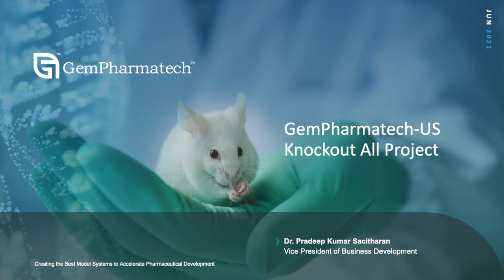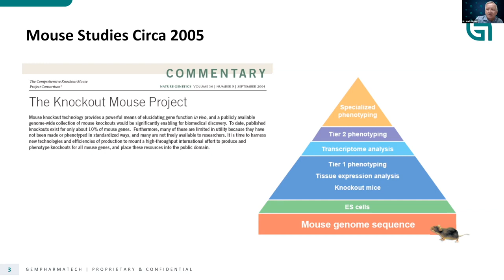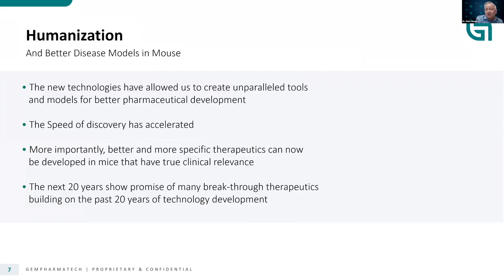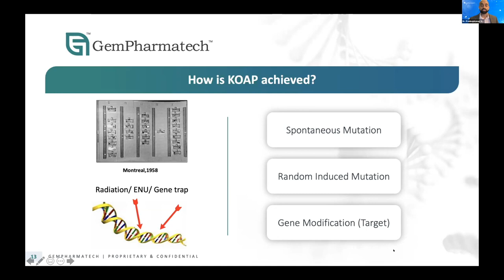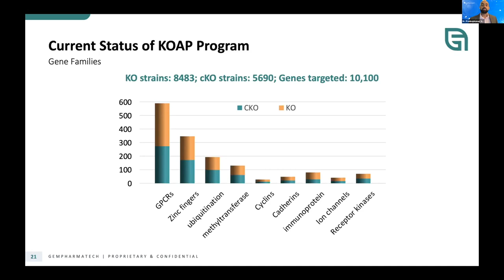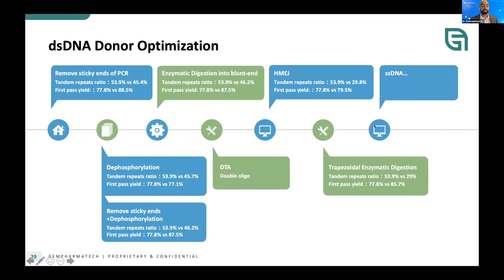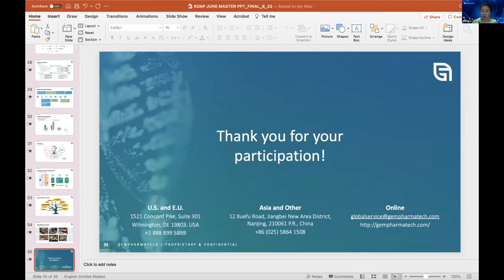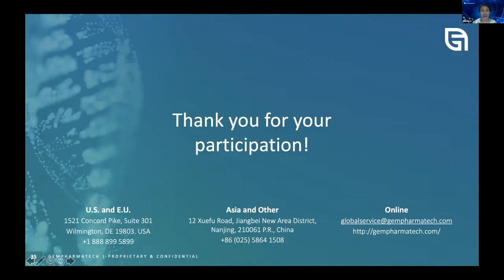KOAP - Your Rich Mouse Model Library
Speakers: Mark Moore, PhD, CEO and Pradeep Kumar Sacitharan, PhD

Genetically modified animal models have been widely used in biomedical research and pharmaceutical R&D. Gene targeted mice are crucial for identifying gene function and deciphering disease mechanisms.
GemPharmatech is proud to launch the Knockout All Project (KOAP) , which aims to build a resource library of conditional knockout and knockout models for more than 22,000 of all protein coding genes in the mouse genome. This effort draws upon GemPharmatech’s strong R & D capability, which allows us to produce over 6,000 new mutant strains annually. With the phase I launch of KOAP, we have completed constructing more than 16,000 mouse lines using CRISPR/Cas9 technology. We are now launching phase II, which presents a wonderful opportunity to match your research needs with our ever-growing resources.

In the upcoming webinar, we will share experience-based insights to show our KOAP plan. Focusing on the following parts:
1. GemPharmatech’s improvement on genome editing efficiency
2. What is KOAP
3. Why can KOAP help facilitate your research